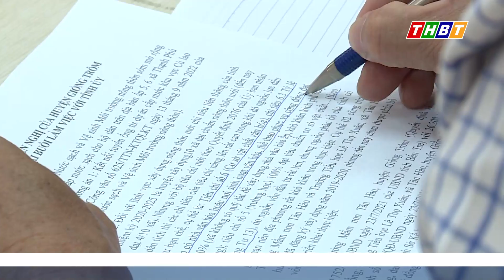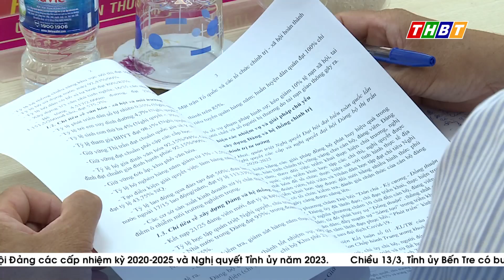BAN THƯỜNG VỤ TỈNH ỦY LÀM VIỆC VỚI BAN THƯỜNG VỤ HUYỆN ỦY GIỒNG TRÔM